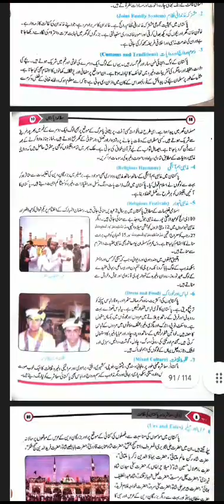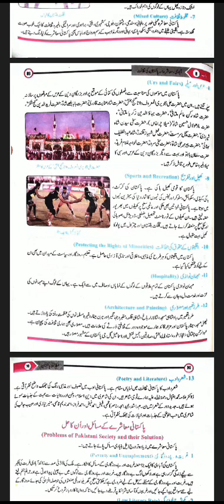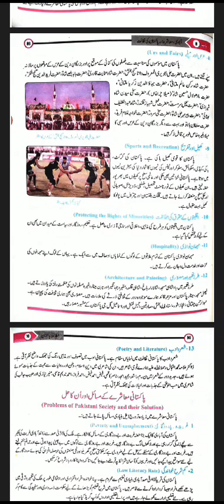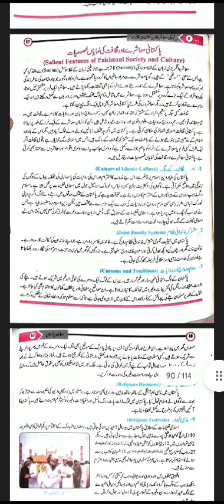pak study 10th chapter 4 abadi muashra aur Pakistan ky skafat Pakistani muashray ki skafat part 2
After watching this video, students will be able to learn about the salient features of the architecture of Pakistani society. Remember, this is part two of it.